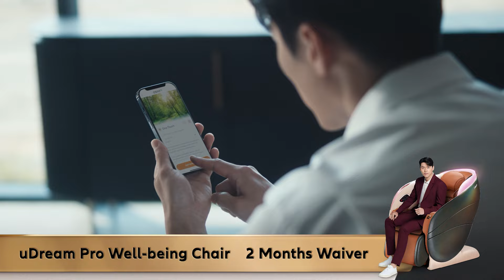uDream Pro Well-being Chair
The World's 1st 5-Senses award-winning Well-Being Chair. Pamper all of your senses and immerse yourself in the deepest relaxation with uDream Pro today!